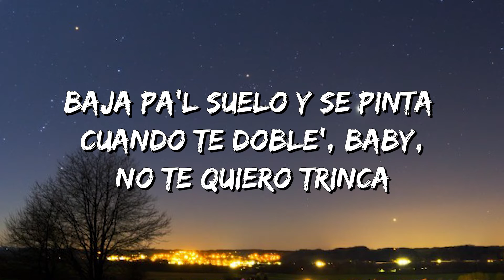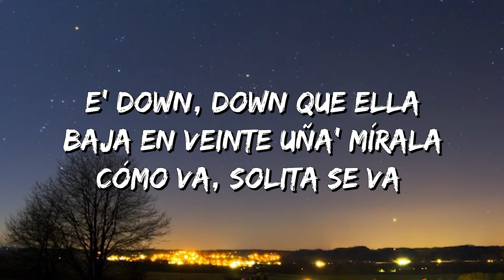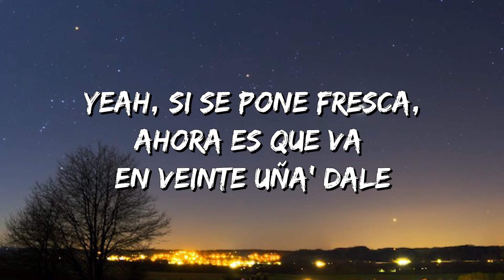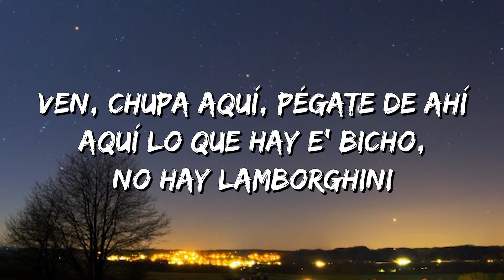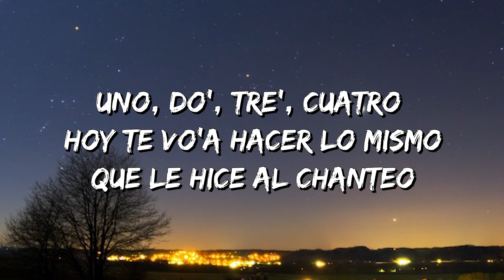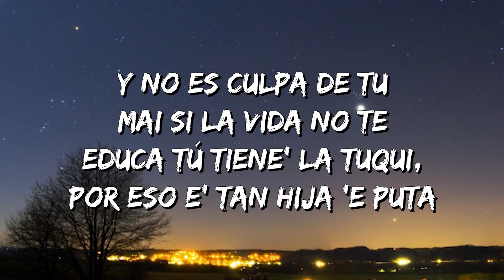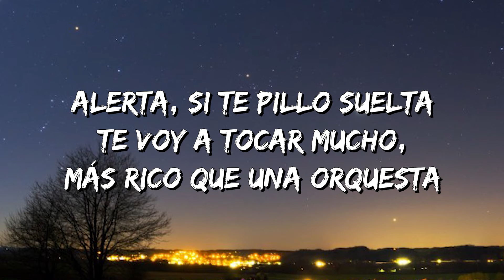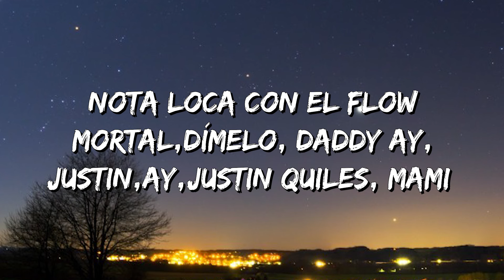La Pared 720 - Lenny Tavárez (Lyrics)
La Pared 720 Lyrics:
¡Remix!
This is the motherfukin' remix
Piri-ba-ba-ba-ba-bai, remix
Baby, ¿qué tiene esa pare'
Que tú no sales de ahí, ahí, ahí?
Te gusta despintar pantalone' y asesinar corazone' (watch out)
Ba-ba-ba-ba-ba-ba-bai-bai, dice
La pego a la pared en veinte uña'
A esta loca siempre le prenden las moña'
Safaera cuando se me pone 'escuerá
Se me-Se me pone fresca la amiga de tu doña (pum)
Baja pa'l suelo y se pinta (bla-bla-bla-bla, qué bitch)
Cuando te doble', baby, no te quiero trinca (trinca)
Relájate, vamo', acomódate
Ven y frontéame (ahí, ahí, ahí, ahí), yeah
Baby, ¿qué tiene esa pare', que tú no sale' de
Ahí, ahí, ahí, ahí, ahí, ahí?
Y yo quiero pegarme, ¿ma', tú sabe' dónde?
De ahí, ahí, ahí, ahí, ahí
De ahí, ahí, ahí, de ahí, ahí (remix)
Te traje híbrido si fuma'
Fuma, métele cintura, dura
Cúrame la vida, traje champán con espuma
Pegarle a la pare' es necesario
Empina, pero perrea como barrio
E' down, down que ella baja
En veinte uña' mírala cómo va, solita se va (okey)
Le gusta perrearme bien duro pa' la pare'
Uh, qué rico perrear con usted
Baby, yo te tenía marihuana y la volteé (mari, mari, mari, mari)
Aquí no se debe na', aquí todo saldi
No' fuimo' Guataube, XXX, Chencho y Maldy (oh-uh)
Yeah, si se pone fresca, ahora es que va (pa' la pared)
En veinte uña' dale (pa' la pared)
Palomita, aquí te tengo tu maíz, maíz
Así es que te quería (ahí)
Ven, chupa aquí, pégate de ahí
Aquí lo que hay e' bicho, no hay Lamborghini
Después desaparezco, como Houdini
Ahí, ahí, ahí, ahí, ahí, ahí (oh-oh, ahí)
Una combi de nalga y tetita' que no se compra en el mall
Y yo quiero penetrarte 360, John Wall
Tú te ves que después de chingar no das ni un call
Just gimme the light y prendemos un blunt
Tú tiene' esa esquina acapará' (acapará')
Yomo dice que ere' una descará' (descará')
De acá la veo
Tiene la mano en la rodilla, wow, qué clase 'e meneo, ah
Hipnotiza'o, yo to' se lo costeo
Quería un perreo, el DJ puso el conteo
Uno, do', tre', cuatro (ja, ja)
Hoy te vo'a hacer lo mismo que le hice al chanteo
De ahí, ahí, ahí, de ahí, ahí
Po-Po-Ponle, no le baje' nunca
Yo estoy que te perreo hasta agarrá' por la nuca
Y no es culpa de tu mai si la vida no te educa
Tú tiene' la tuqui, por eso e' tan hija 'e puta
¿Y qué e' lo que tú tiene ahí, mami?
Me pregunto, desde que te vi 'tás hecha pa' mí
Pa' dártelo y seguirlo en repeat
Bebiendo tequi, loco por pegar mi Guayaquil
Mi mente en ese culo, mi cuerpo en Pekín
Así que me vo'a pegal
Ya me di mi lugar, te vo'a poner en tu lugar
Como sea, yo voy a llegarme y así te vo'a dejar
Tú anda' suelta y yo no te quiero amarrar (brr, brr, sheesh)
Dale calor, ella quiere calor
Gatita pide calor y nos fuimo' a vapor
Sin pena, ella sabe que está buena
Una pepa pa'l sistema y sale con la ganga del problema
Alerta, si te pillo suelta
Te voy a tocar mucho, más rico que una orquesta
Dale calor, que ella quiere calor
Gatita pide calor y le vo'a hacer el favor
This is the motherfuckin' remix, (brray)
This is the remix, baby
De La Geezy
Randy Nota Loca
Y Nota Loca, (Brray)
J Quiles, Lenny Tavarez
J Quiles, J Quiles, J Quiles, (Kingswifft)
De La G, J Quiles, Lenny, Lenny, Nota, Nota
Nota, Nota, Nota
Nota, Nota, Nota (Nota, Nota)
Nota Loca con el flow mortal, dímelo, daddy
Ay, Justin, ay, Justin Quiles, mami (Bla, bla)
Ba-ba-ba-ba-ba-bai, remix
Bla-bla-bla-bla, Brray
Lenny Tavárez, baby
J Quiles
Kingswifft
Dímelo, Josh D'Ace, remix (trrap)